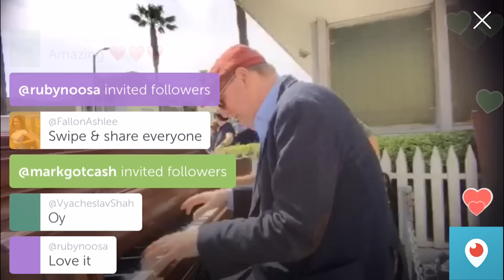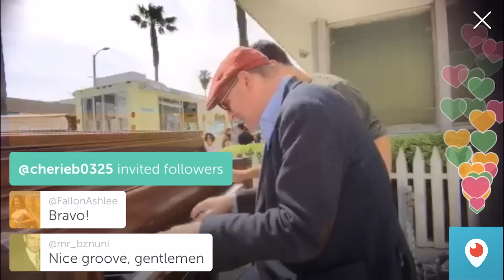Spontaneous Jazz Duet on Street Piano in Venice Beach #3 w/ Frans Bak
This is a second version of the original Spontaneous Improvisation with Frans Bak on a Street Piano in Paris

Live an Extraordinary Life!

Dotan Negrin has been traveling around the world with a piano since 2010. His story begins in New York City where he felt lost and out of touch with reality. He was tired of working towards other peoples goals and decided to quit everything to pursue what he loves most, playing piano and performing, Traveling the world, and meeting people.

Piano Around the World is a place where musicians come together to talk about Music making from around the world. Join Dotan on his adventures to explore and discover the unique ways in which people use music.